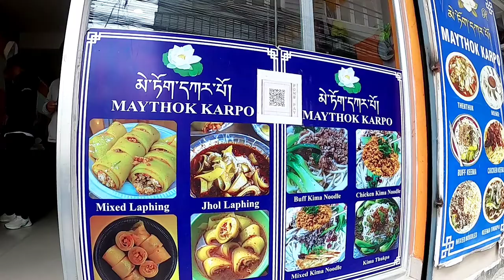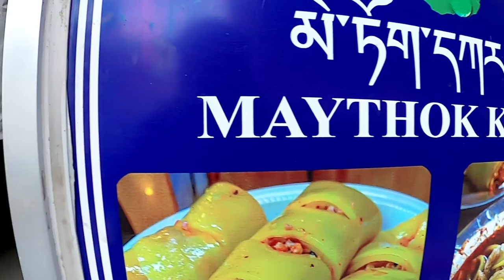Boudha Stupa Vlog Part 2 - The Boudha Stupa in Nepal